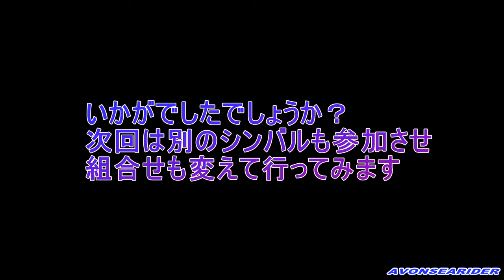スワップ！ ハイハット（14&13インチ） ９枚で組合せサウンドチェック 14Hihats Sound check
所有しているいくつかのハイハットシンバルを組み合わせてサウンドチェックしてみました。ミキサーを通してしまうと原音が変わってしまうので、今回はハンディーレコーダーで録音し、一切イコライジングは行っておりません。